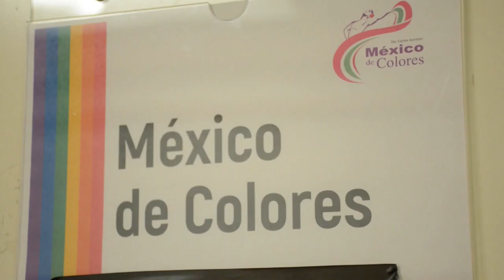La compañía México de Colores reivindica la diversidad sexual usando bailes tradicionales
Con un show de bailables que resaltan la mexicanidad y abordan temas como la discriminación, la transfobia y el orgullo por la identidad sexual, la compañía LGBTQ+ "México de Colores" presentó este sábado su espectáculo en la ciudad mexicana de Guadalajara, oeste del país.

¡Visítenos!